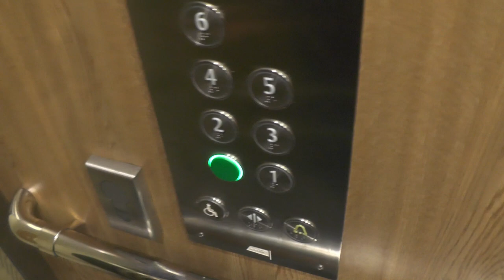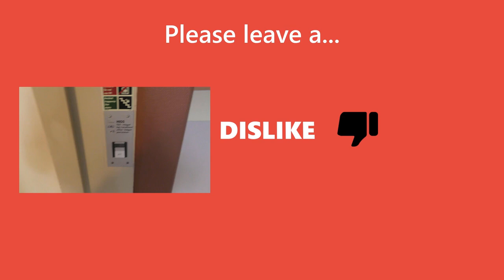Hiss & Elteknik mod. Traction elevator @ Inedalsgatan 9F, Stockholm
ELEVATOR INFORMATION!

Manufacturer/Tillverkare:
Installation year/Byggår:
Latest modernization year/Senast moderniserat år:
Serial Number/Tillverkningsnummer: A1057
Capacity/Maxvikt: 500Kg - 6 Persons
Floors:/Antal våningar

Location/Adress: Inedalsgatan 9F - 112 33 Stockholm